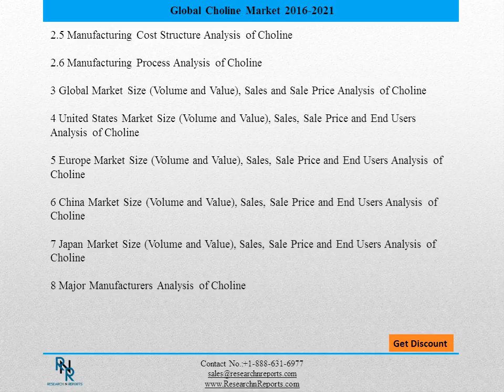Global Choline Market 2021 Overview and Analysis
The Global Choline Industry 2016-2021 Market Research Report is a professional and in-depth study on the current state of the Choline industry. Firstly, the report provides a basic overview of the industry including definitions, classifications, applications and industry chain structure.
The Choline market analysis is provided for the international market including development history, competitive landscape analysis, and major regions development status. Secondly, development policies and plans are discussed as well as manufacturing processes and cost structures.
This report also states import/export, supply and consumption figures as well as cost, price, revenue and gross margin by regions (United States, EU, China and Japan), and other regions can be added.
Upstream raw materials, equipment and downstream consumers analysis is also carried out. What’s more, the Choline industry development trends and marketing channels are analyzed.